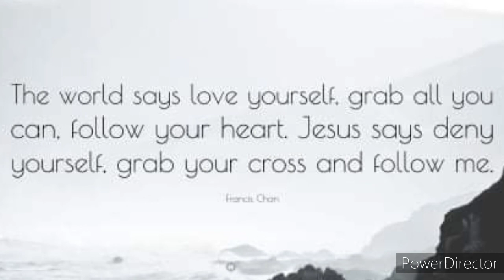How to follow according to the WORD...